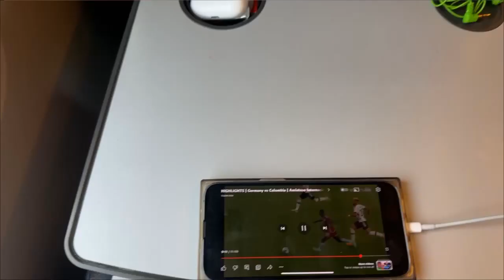FLORENCE (Italy Vlog Pt. 1)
The first part of my Italian Exploration takes us through the sights of Florence and the mountains of Assisi!

Stay up to date on uploads by following me on social media!

USE CODE "XIORDIE" ON ALL YOUR GLYTCH PURCHASES!

Songs
Quincas Moreira - Boom Bap Flick
Relaxing Italian Instrumental Music, Music for Reading

Peace!